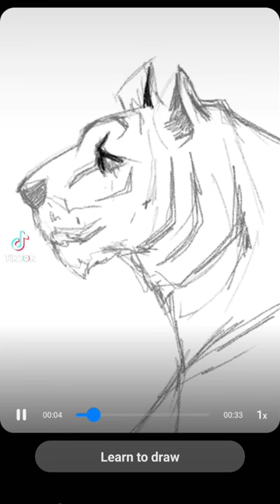Watch this stunning digital drawing of a tiger come to life!